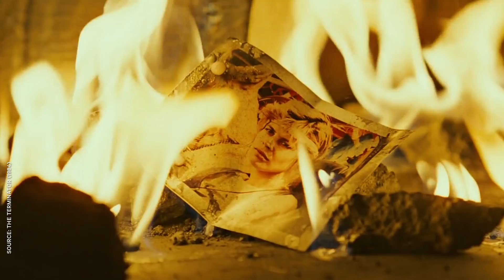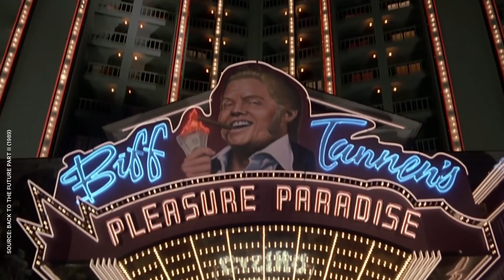What Could Go Wrong with Time Travel? | NowThis Nerd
In the first of a new series, Dev Allen explains exactly what could go wrong with travelling through time.

We love making movie trope survival guides here on NowThis Nerd, and we’ve decided to kick off our new series with one simple question: What could go wrong? And to start, we’re covering one of the most intriguing sci-fi concepts of all: Time travel. Travelling through time can be hazardous to your health, but with our time travel survival guide, you’ll have every advantage when you plunge headfirst into the timestream. There’s plenty to look out for if you want to keep yourself, not to mention the universe, intact, whether it’s an impossible paradox or the dreaded time police, messing with the past is a great way to endanger the future. The time travel rules seem simple enough, but when it comes to the cosmos, things are never as simple as they seem. From Star Trek to superheroes, it’s one of the most established tropes in all of scifi, but even with all the time travel content out there, people still insist on getting into their time machine and screwing things up for the rest of us. The laws of physics don’t care if you’re a Starfleet officer or a crazy old man in a DeLorean. Just like Marty McFly, if you don’t follow the rules, you’re out of luck and out of time.

Time travel features in everything from the Back to the Future trilogy, Back to the Future, Back to the Future Part II, and Back to the Future Part III, Doctor Who, Looper, Futurama, BTTF, Rick and Morty, Timecop, Primer, The Butterfly Effect, and the Simpsons, who’s legendary Treehouse of Horror V Episode Time and Punishment is one of the best examples of the butterfly effect concept. But not matter what fictional universe you’re in, you’re better be well aware of the rules involved with time travel. You don’t want to wind up with a grandfather paradox on your hands, or run afoul of the Doctor Who Reapers or Stephen King Langoliers. Honestly, if you want to do it right, you should take a page from the brilliance of Bill and Ted. Bill and Ted’s Excellent Adventure is one of the smartest movies ever made about time travel, and if you want to take advantage of a causal loop, ace your homework assignment, or be excellent to each other and party on, you should follow their lead, or our guide on what could go wrong with TIme Travel.